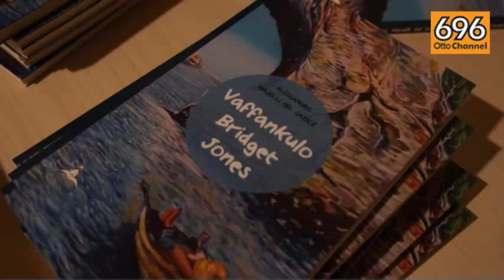Trevico, c'è il primo festival Libri a Palazzo